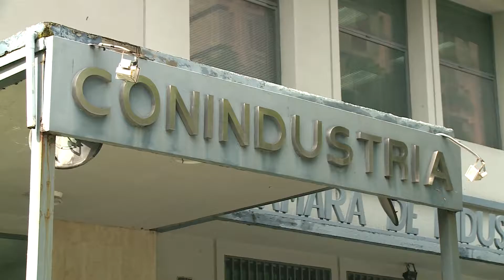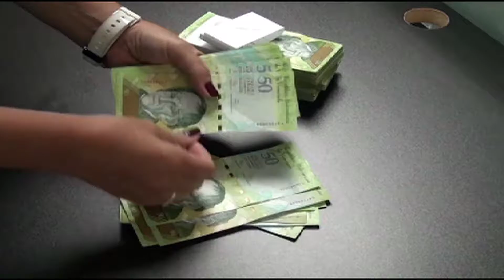Cerca del 20% de las industrias estarían paralizadas como consecuencia de la falta de materia prima